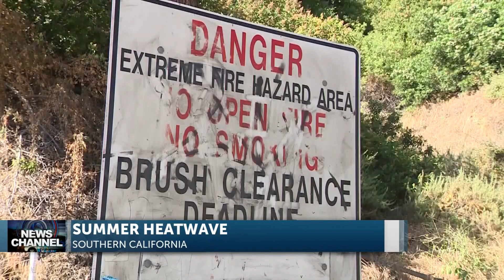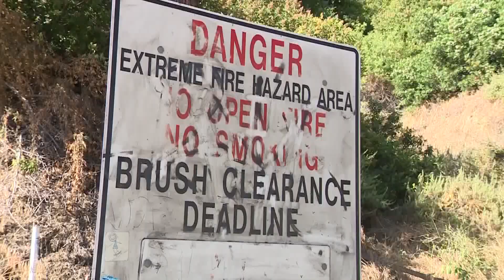Heatwave to impact Central and South Coasts, brings elevated fire danger